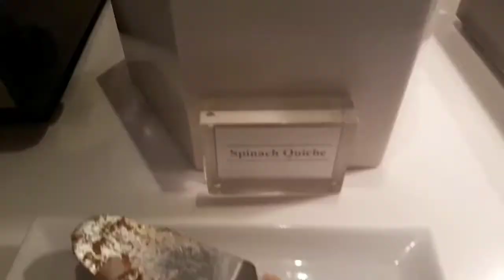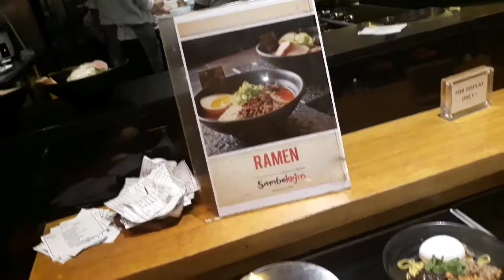Breana's 7th Bday